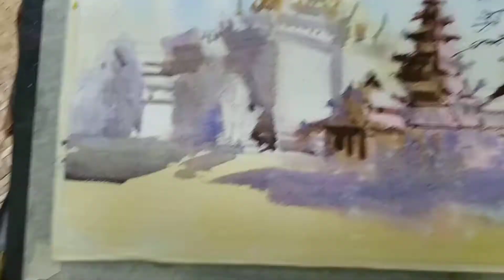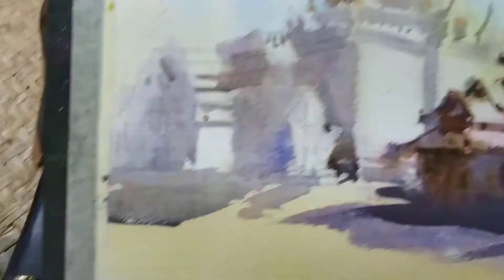Chit Hnin eain's demonstration